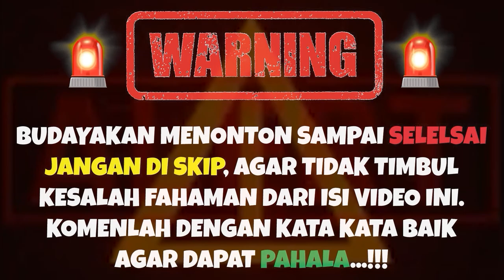😱ASTAGFIRULLAH.❗❗ USTAZ MALAYSIA UNGKAP SEBAB FITNAH NI PERTANDA DAJJAL AKAN ATAUPUN SUDAH DATANG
+ @MORINA REACT
+ @MORINA OFFICIAL
+ @CAKMOJIB NEW
+ @KEBUN CAKMOJIB